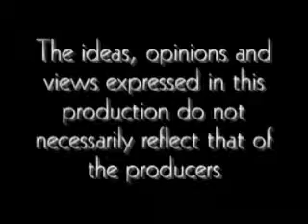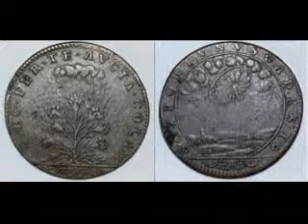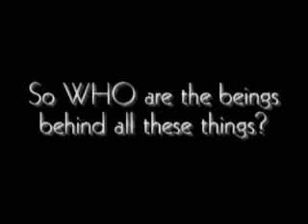Nephilim Rising PART 1